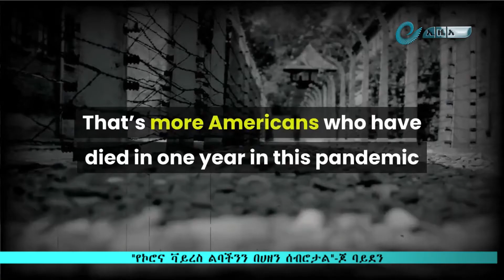የኮሮና ቫይረስ ልባችንን በሀዘን ሰብሮታል ጆ ባይደን